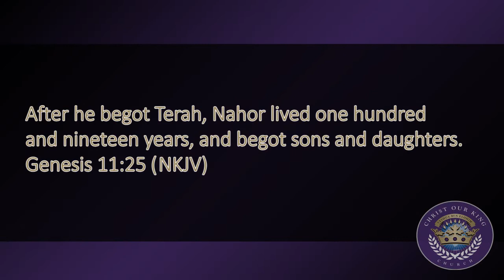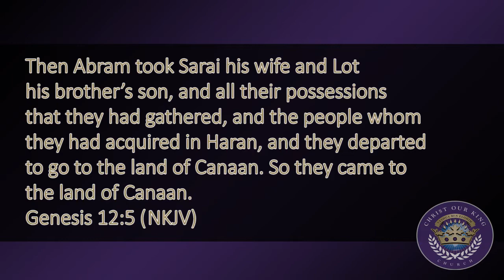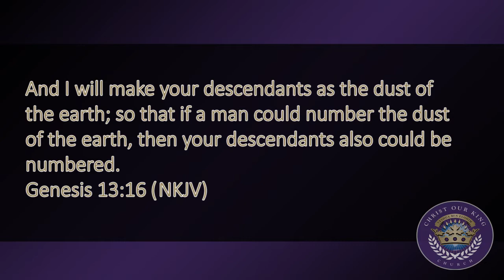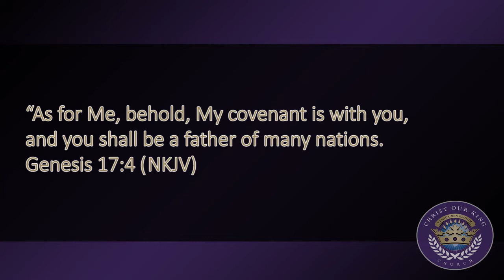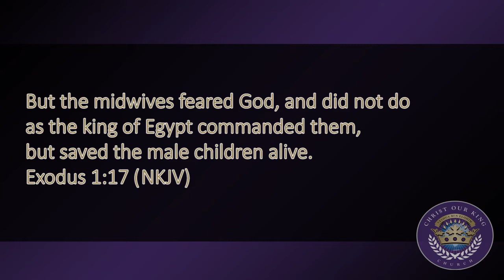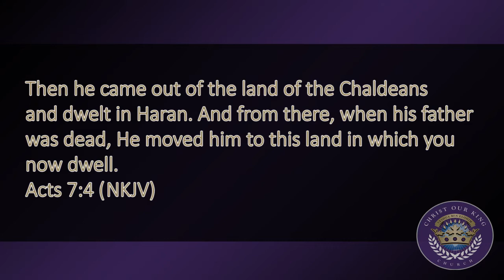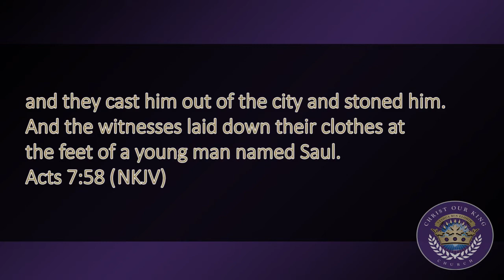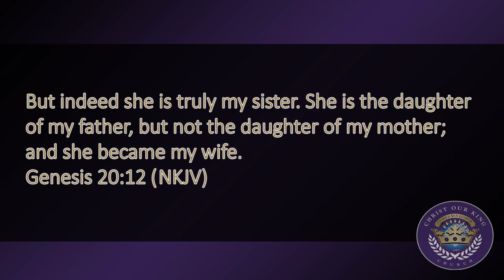Abram: A Journey Of Covenant (9-14-22)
Join Pastor Ricks as he shares The Word of The Lord. References: Genesis 11-17.